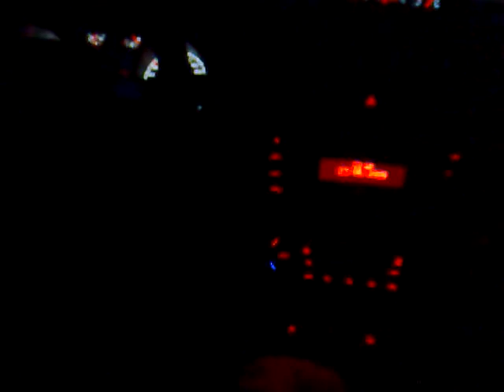Ford Focus RS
Jízda ve Focusu RS